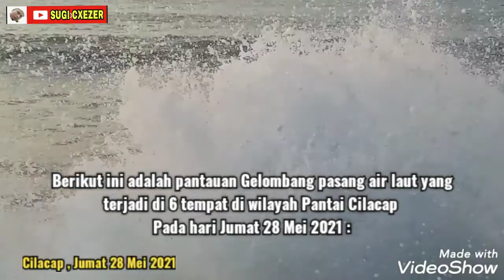GELOMBANG PASANG AIR LAUT PENGARUH BULAN PURNAMA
Efek dari gerhana bulan total tidak ada yang signifikan. Salah satunya hanya berpengaruh terhadap kenaikan pasang air laut yang biasa terjadi saat bulan purnama.